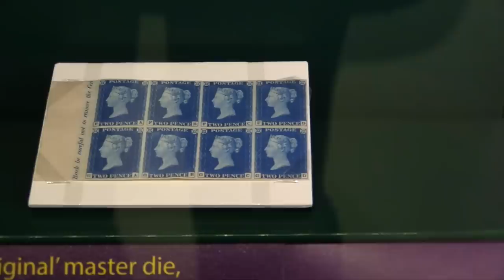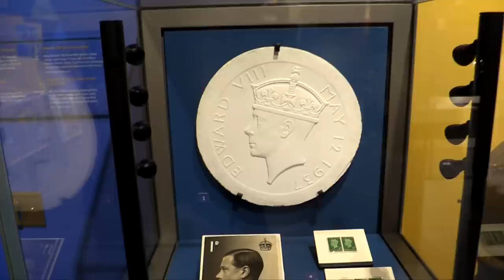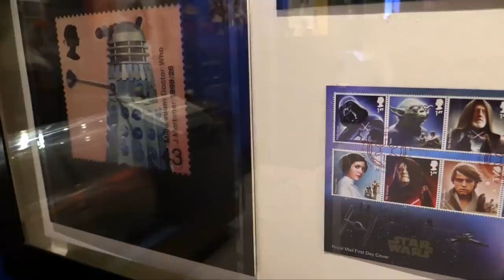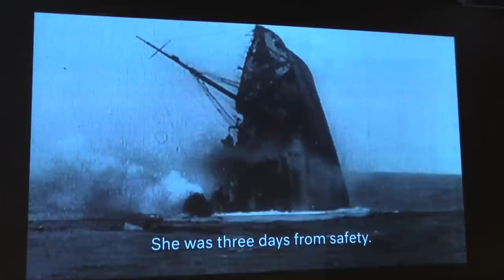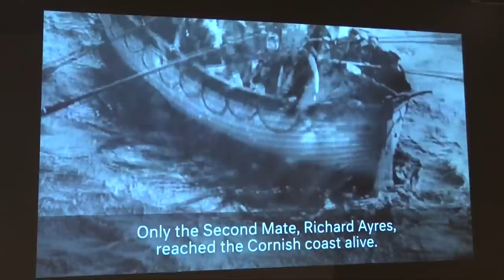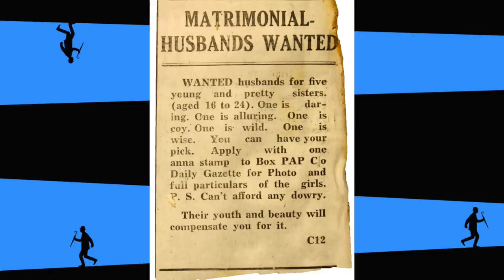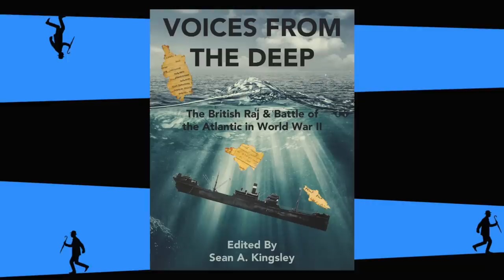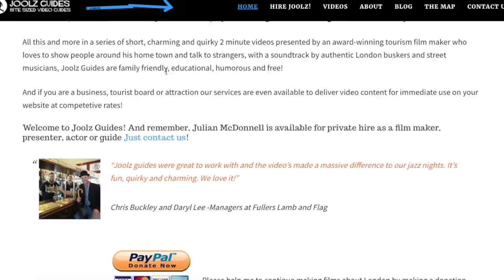London Postal Museum and Secret Underground train - Where to take kids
The London Postal Museum and its secret mail train is a great place to take kids !

Take a ride on the mini mail train which is great for adults and children. An underground rail network especially for  transporting mail..
Dress up as a postman and see the world's first stamp. Design your own stamp with your own head on it.
research your family history in the archive if they worked in the post office.
See the largest collection of undelivered mail ever found in the world.

Photos courtesy  of Courtesy of Seascape Artifact Exhibits Inc.